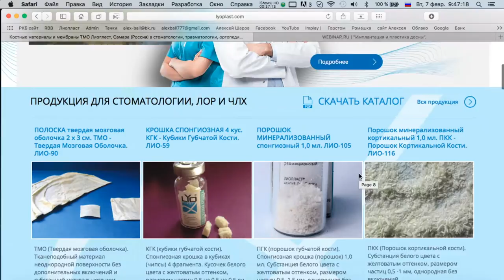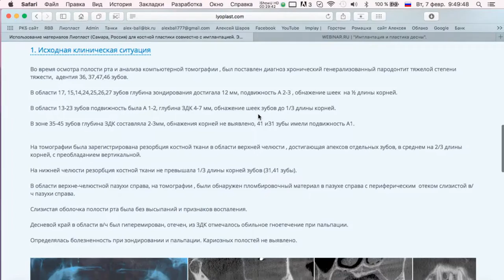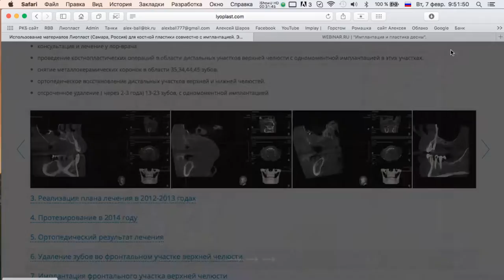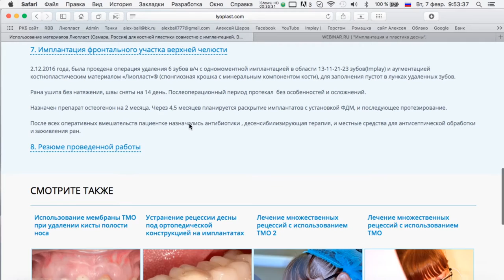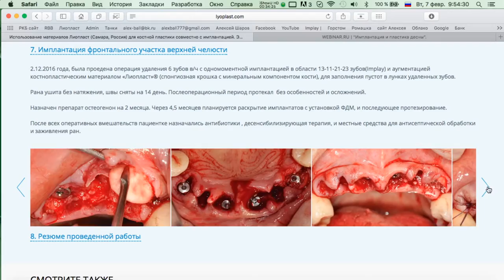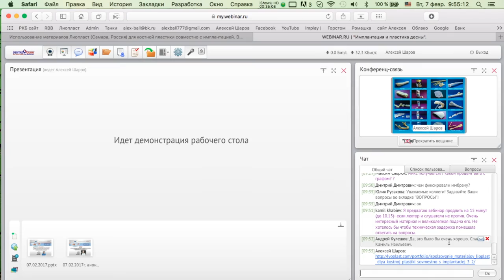Вэбинар Биоимплантаты Лиопласт. 7 февраля 2017 часть 4